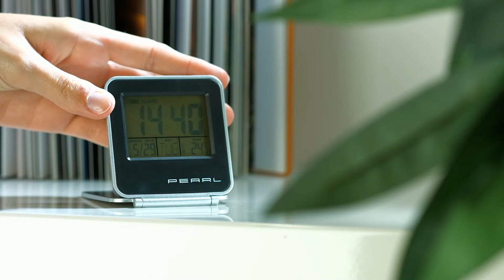Der best Digital-Reisewecker mit Thermometer mit Ralf Janßen (Mai 2018)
In diesem Video zeigen Ralf Janssen und Lutz Herkner alles rund um.

PEARL Digital Wecker: Kompakter Digital-Reisewecker mit Thermometer, Kalender und Timer (Mini LED Uhr mit Batterie)

* Praktische Schlummer-Funktion
* Integriertes Thermometer
* Uhrzeit-Anzeige im 12- und 24 Stunden-Format
* Display mit Beleuchtung
* Erinnert per Melodie an Geburtstag

PEARL Mini LED Uhr mit Batterie, Reisewecker Digital klappbar

Jetzt lassen Sie sich auch unterwegs immer pünktlich wecken

- Reisewecker Digital klappbar

Wachen Sie sanft auf: Lassen Sie sich per Melodie oder Signalton wecken. Wenn Sie gerne noch etwas liegen bleiben, erinnert Sie die praktische Schlummer-Funktion ans Aufstehen.

Sie haben immer alles im Blick: Das gut ablesbare Display zeigt Ihnen jederzeit an, wie spät es ist. Auch Raum-Temperatur, Datum und Wochentag lesen Sie bequem ab. Im Dunkeln aktivieren Sie per Tastendruck die blaue Display-Hintergrundbeleuchtung.

Vergessen Sie die Zeit nicht: Nutzen Sie Ihre Weckuhr auch in der Küche. Mit dem praktischen Countdown-Timer wissen Sie, wie lange der Tee noch ziehen oder der Kuchen noch backen muss.

Erinnert an den Geburtstag: Ihr neuer Wecker spielt am eingestellten Datum die "Happy Birthday"-Melodie ab. So vergessen Sie nicht, einer wichtigen Person zu gratulieren. Oder lassen Sie sich an Ihrem Geburtstag mit der fröhlichen Melodie wecken.

Ideal für unterwegs: Nutzen Sie Ihren Wachmacher überall. Dank kompakter Maße findet er in jedem noch so vollen Koffer Platz. Dank Batteriebetrieb brauchen Sie keine Steckdose!

* Klappwecker mit Schlummer-Funktion
* Übersichtliche Anzeige von Uhrzeit (12-/24-Stunden-Modus), Datum, Tag und Temperatur
* Integriertes Innen-Thermometer mit Anzeige in Celsius und Fahrenheit
* Temperatur-Skala: -10 bis +50 °C (+14 bis +122 °F)
* Timer-Funktion: einstellbarer Countdown bis 23:59:00
* Geburtstags-Erinnerung: spielt "Happy Birthday"-Melodie ab, Datum und Uhrzeit einstellbar
* 9 Wecktöne auswählbar: 7 Melodien, 2 Signaltöne
* Großes LCD-Display, auf Knopfdruck blau beleuchtet
* Einfache Bedienung mit 7 Tasten: Licht, Alarm, hoch, runter, Mode, Set, Reset
* Integrierter Klappdeckel: aufgeklappt als Standfuß nutzbar
* Stromversorgung: 1 Batterie Typ CR2032 (Knopfzelle)
* Reisewecker inklusive Knopfzelle und deutscher Anleitung - Außerdem relevant oder passend zu: Temperaturanzeige, Raumthermometer, Timerfunktion, Beleuchtete, Digitaler, Digitales, Digitale, faltbar, Deckel, Reisen